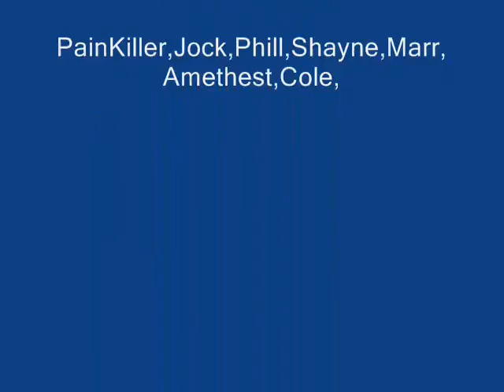Whelen N2K3 Datona.wmv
Whelen N2K3 Datona